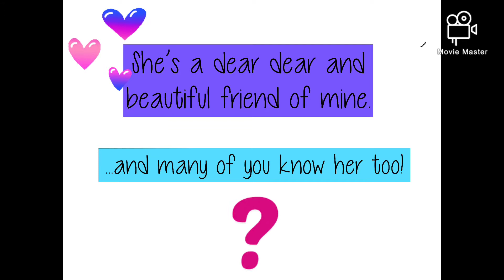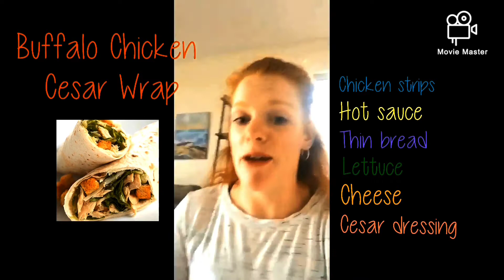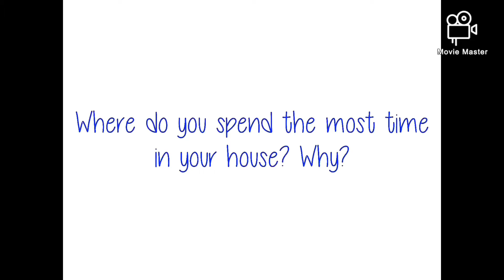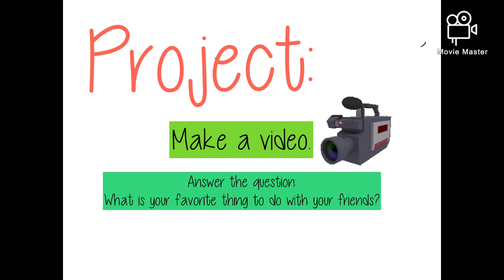The Interviews Video Two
Project: Make a video and answer Emily’s qestion. What is your favorite thing to do with your friends? My favorite thing to do with my friends is...
Or if you have more than one thing you can say this:
My favorite thingS to do with my friends ARE...

Transcription

Hi students!
Good morning, good afternoon, good evening.
How are you? I hope you’re doing great!

Welcome to our second video in the series, The Interviews.

This is our first interview. Are you excited to find out who it is?
Well, she’s my dear dear and beautiful friend who I love so much and many of you know her, too!

Let’s see who it is!!

(Emily’s part is not transcribed but it will be in the study guide.)

Translation

Olá alunos!
 Como você está?  Espero que você esteja indo bem!

 Bem-vindo ao nosso segundo vídeo da série, The Interviews.

 Esta é a nossa primeira entrevista.  Você está animado para descobrir quem é?
 Bem, ela é minha amiga querida e bonita que eu amo tanto e muitos de vocês a conhecem também!

 Vamos ver quem é!!

( A parte de Emily não é transcrita, mas estará no Study Guide)